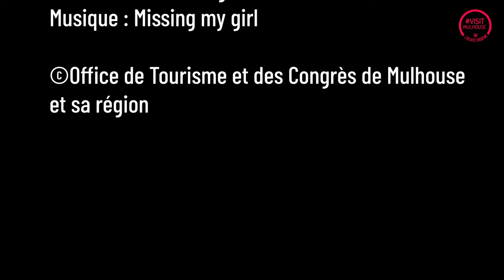Une randonnée à Berwiller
Ondine adore partir en balade et depuis Mulhouse, on n'est vraiment pas loin de la campagne. Cette fois, elle vous emmène vous promener du côté de Berrwiller, sur un sentier entre vignes et vestiges de la première guerre mondiale.